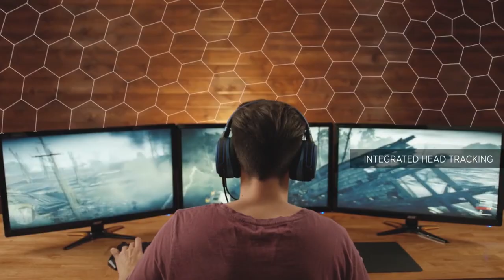Review Audeze Mobius, auriculares híbridos para gaming y música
Los Audeze Mobius son los primeros auriculares de la firma, destinados a un doble uso: disfrutar de tus videojuegos favoritos sin renunciar al mejor sonido mientras escuchas música. A pesar de esta novedosa propuesta, los Mobius mantienen su estructura de driver planar-magnético pero con tecnologías integradas que harán las delicias de cualquiera.

► Comprar Audeze Mobius en España al mejor precio. Distribuidor oficial